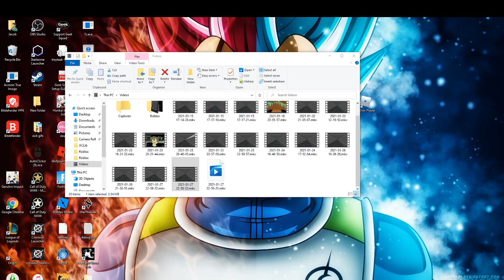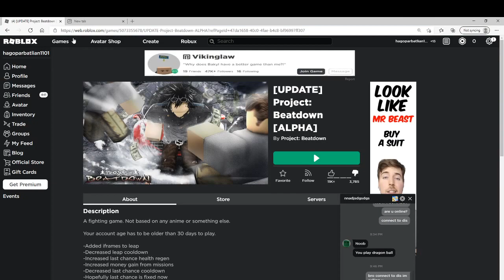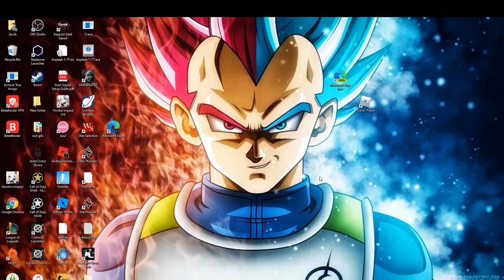My project beatdown experience... part 2